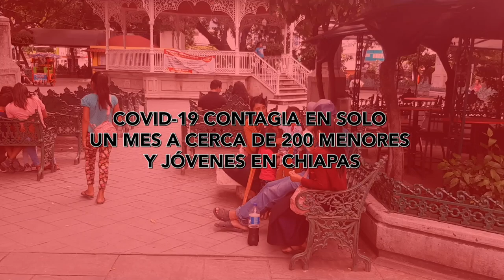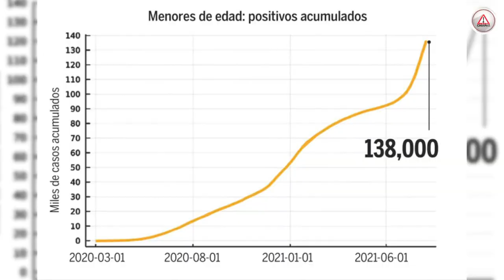COVID-19 contagia en solo un mes a cerca de 200 menores y jóvenes en Chiapas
Tan solo en agosto en Chiapas se enfermaron por Covid-19 cerca de 200 menores de edad y jóvenes, de los cuales 21 se encuentran en el rango de entre uno y cuatro años de edad, según la Secretaría de Salud del Estado que encabeza José Manuel Cruz Castellanos.